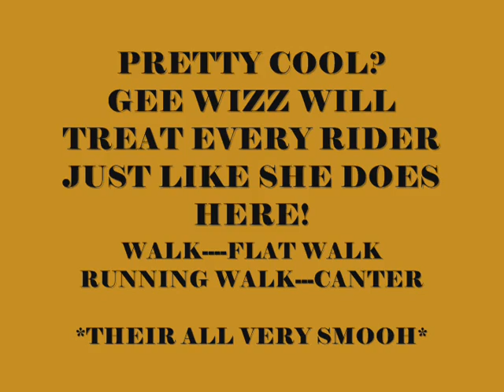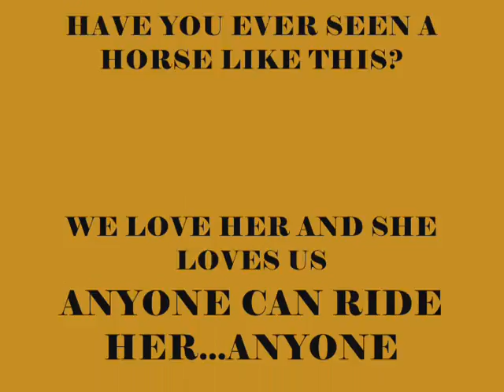GEE WIZZ AND 4 YEAR OLD AND COLIN AND HAYLEY U TUBE 1